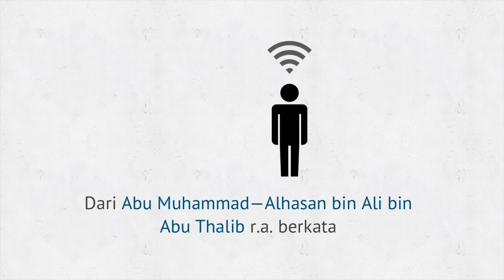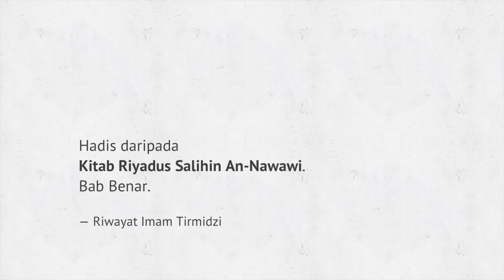Diwan Ep 4 - Berkata benar memberi ketenangan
Episode minggu ini kita berkongsi 3 perkara daripada hadis mengenai berkata benar dan keburukkan berbohong.

Diwan adalah sebuah webisodes dimana kita membincangkan 3 perkara penting dari sebuah hadith.

Diwan was produced by Syukran